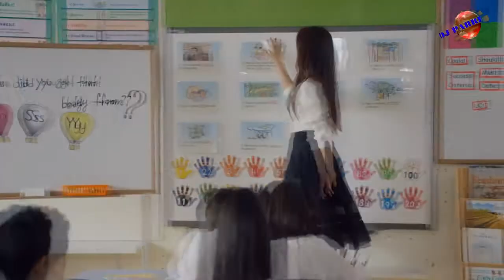PSY feat CL of 2NE1 - Daddy (VDJ Parri Extended)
► Follow VDJ Parri

Statement of discharge of responsibility FOR OWNERS and HOLDERS of the COPYRIGHT: It has not been pretended to infringe any copyright regulation. This channel does not demand any right or property on the published contents. I do not want to this channel to be closed. My only pourpose is to promote quality music.